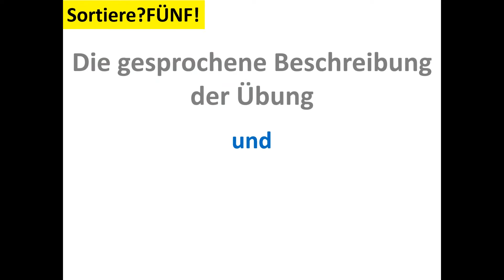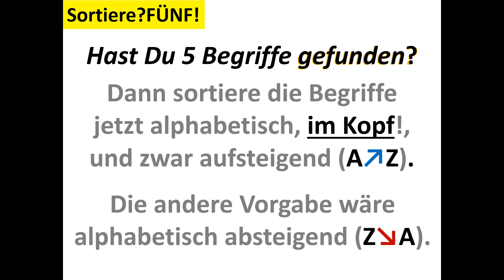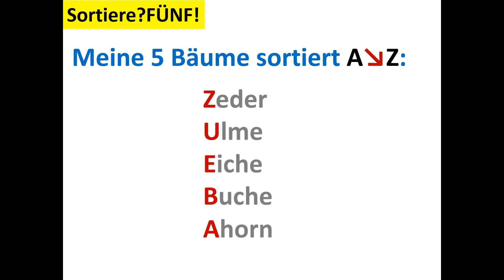So funktioniert: Sortiere?FÜNF!. Die blaue Reihe erklärt kompakt einzelne Übungen in Wort und Bild.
Fünf Begriffe für eine Kategorie finden? Fünf Möbel zum Beispiel, oder fünf Automarken? Fünf Laubbäume – Haustiere – Automarken … ? Das fällt nicht schwer.
Dann aber sollst Du während des zügigen Ausschreitens -im Wald, im Park- die gefundenen Wörter auch noch alphabetisch nach ihren Anfangsbuchstaben sortieren … sogar absteigend … das ist dann schon etwas schwieriger. Aber natürlich machbar. Und weil Du alles im Kopf machst, wird Dein Arbeitsgedächtnis wieder ordentlich gefordert und gefördert.

Deine Merkfähigkeit profitiert besonders!

Die Videos der blauen Reihe erklären jeweils einzelne Denkathlon-Übungen. Die Übungsbeschreibung wird von mir gesprochen, und anschließend seht Ihr eine grafische Darstellung, einschließlich einiger Aufgabenbeispiele. Die Videos mit den farbigen Kugeln im "Titelbild" enthalten nur eine grafische Erklärung der Übung. Die  blauen Videos ergänzen die Videos der roten Standardreihe, die Videos der gelben Reihe und die Übungsbeschreibungen in meinen Büchern.

Falls Du Appetit auf mehr bekommen hast und Du tiefer in den Denkathlon einsteigen möchtest - in meinem Buch kommst Du voll auf Deine Kosten, es ist eine wahre Fundgrube für neue kognitive Spiele und Übungen. Ausserdem bekommst Du über den QR-Code im Buch Zugang zu meinen kognitiven Finde?DAS!-Übungen mit mehr als 1.000 Übungsblättern uund über 4.000 Aufgaben.
Den Link zum Buch bei Amazon findest Du gleich oben auf meiner Webseite

Timeline
0:00  Start
0:09  Inhalt dieses Videos
0:21  Gesprochene Übungsbeschreibung
1:31  Grafische Übungsbeschreibung mit 4 Beispielen
3:38  Animation „Am besten abonnieren“